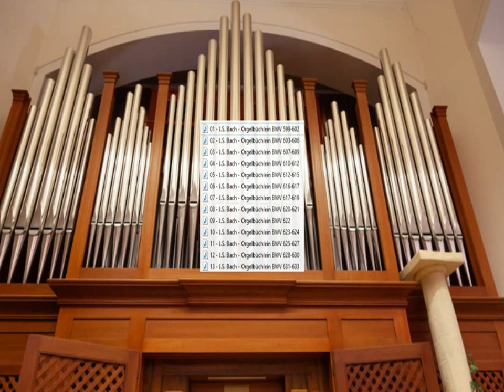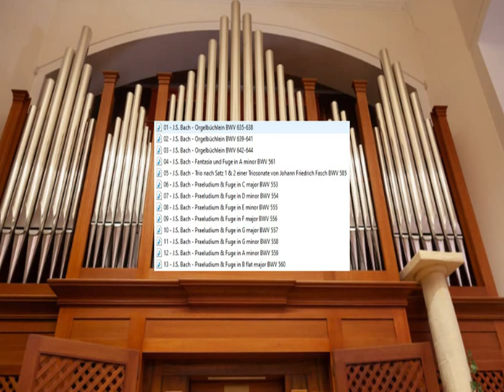J.S. BACH - Organ Works 3ª Parte